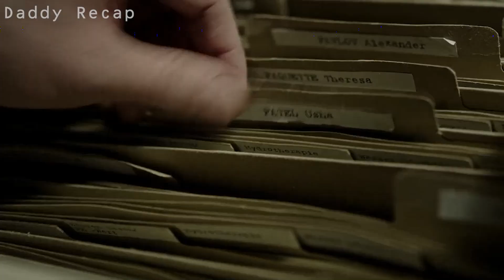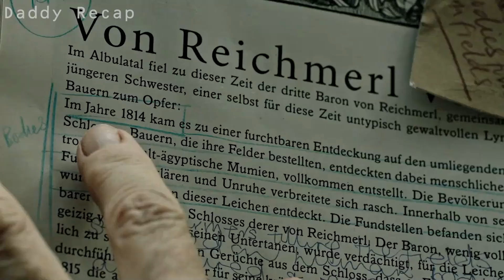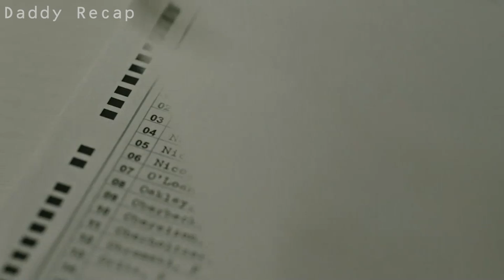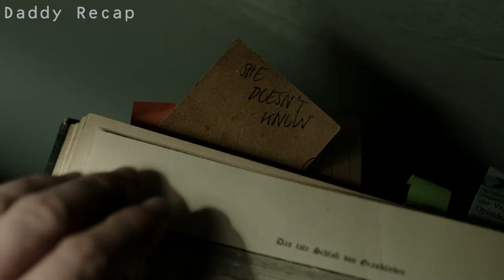A Doctor Put His “Thing” Inside His Patient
A Wall Street stockbroker travels to a remote location in the Swiss Alps to retrieve his company's CEO from an idyllic but mysterious wellness center. He soon suspects that the miraculous treatments are not what they seem. His sanity is tested when he unravels the spa's terrifying secrets and finds himself diagnosed with the same curious illness that keeps all of the guests there longing for a cure.